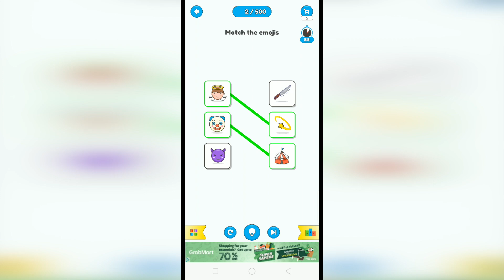Emoji IQ Emoji Puzzle Game Level 2